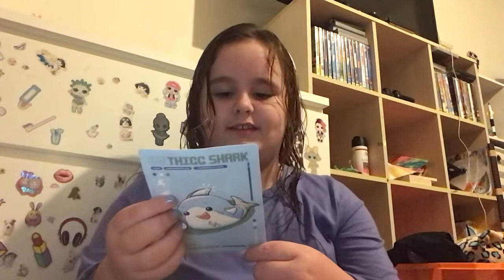Lankybox Cyborg Thicc Shark